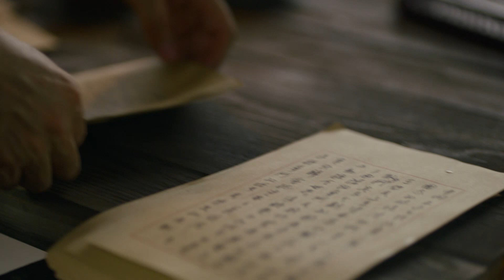陈独秀同维经斯基会面 《觉醒年代》41-4 The Age of Awakening【CCTV电视剧】